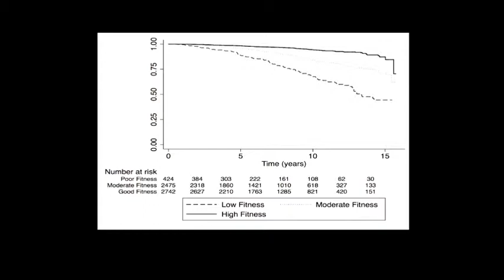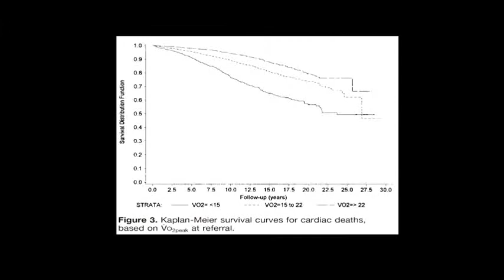Cardiovascular Fitness and Mortality After Contemporary Cardiac Rehabilitation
Dr. James Stone, a Clinical Professor of Medicine at the University of Calgary, Canada, promotes the necessity, positive benefits, and overall mortality reduction with cardiac rehabilitation in patient with coronary artery disease as noted in their article appearing in the May 2013 issue of Mayo Clinic Proceedings.